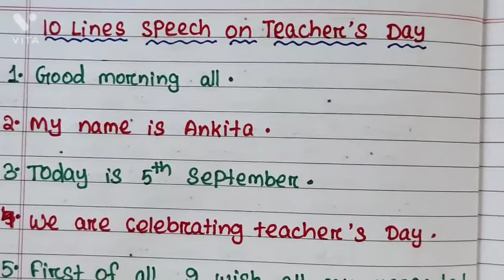10 lines speech on teacher's day in English/speech on teacher's day/teacher's day special speech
10 lines speech on teacher's day in English/speech on teacher's day/teacher's day special speech